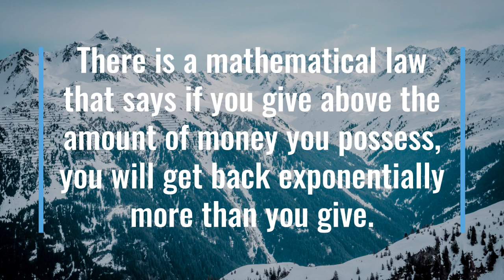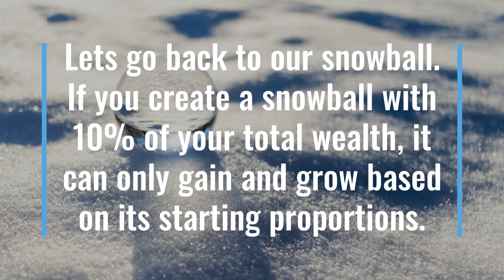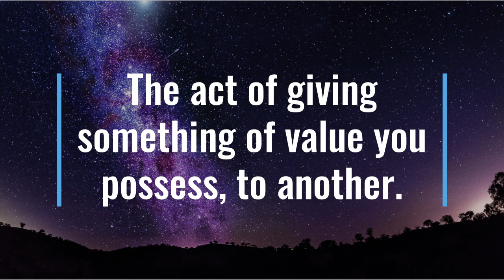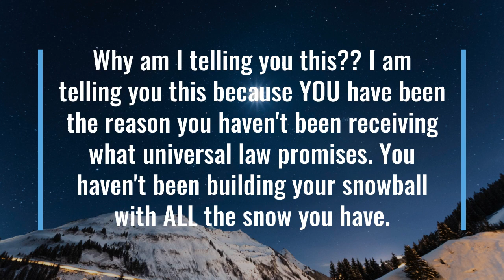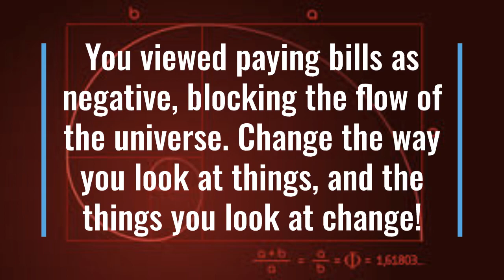How to receive what Universal Law promises you!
This short video is going to unlock the magic, math, and science on how to receive all the universe has promised you.
YOU are the reason you have been blocking yourself, and you did it with your mindset. Change your mindset and watch the magic happen.

Shift your mind 90 degrees, and align with the universe.

If you want to dive deeper check out!